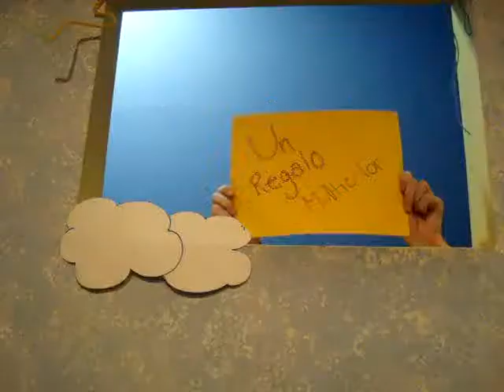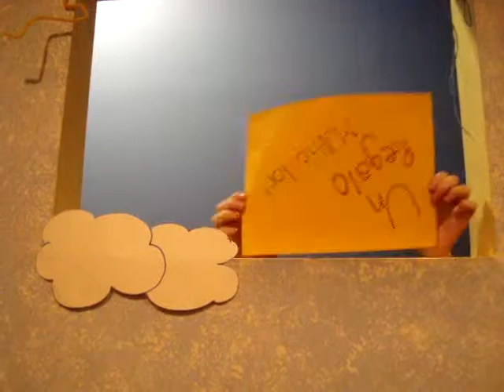Un Regalo Multicolor!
Spanish project from 9th grade. Pretty self explanitory.
Funny nonetheless.